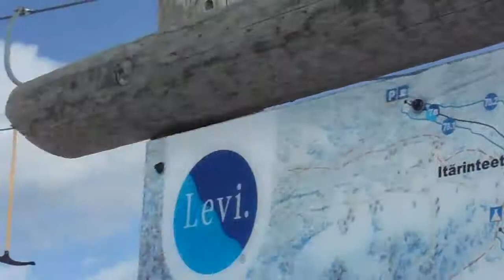Levi Ski run. Lapland Finland. POV with camera.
Skiing with Camera